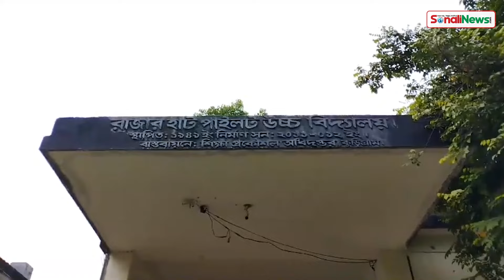ঘরে বসে টেলিস্কোপ বানিয়ে তাক লাগিয়ে দিয়েছেন প্রত্যন্ত গ্রামের দশম শ্রেণির ছাত্র ফারাবী । টেলিস্কোপ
ঘরে বসে টেলিস্কোপ বানিয়ে তাক লাগিয়ে দিয়েছেন প্রত্যন্ত গ্রামের দশম শ্রেণির ছাত্র ফারাবী, খালি চোখে চাঁদ-সূর্যের স্পষ্ট ছবি দেখতে অসংখ্য মানুষের ভিড়

Welcome to Sonli News, the Bangladesh's most trusted online News Channel.